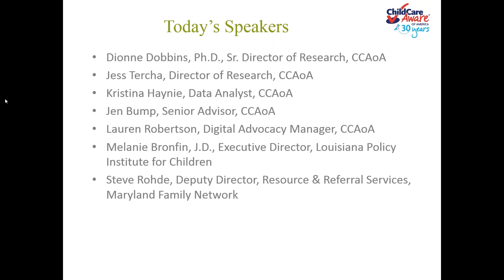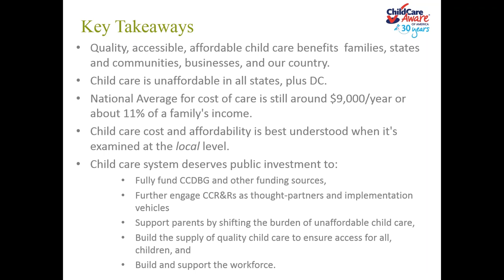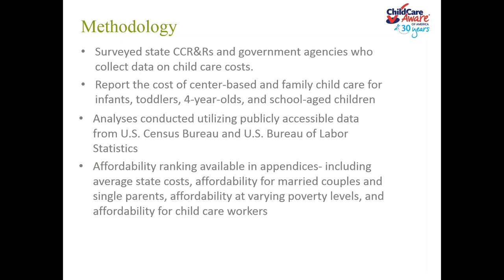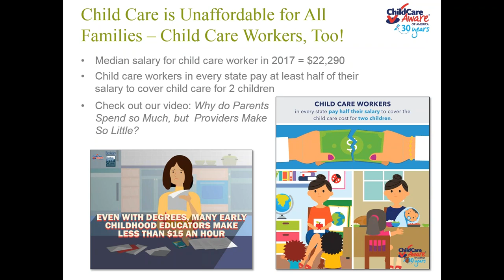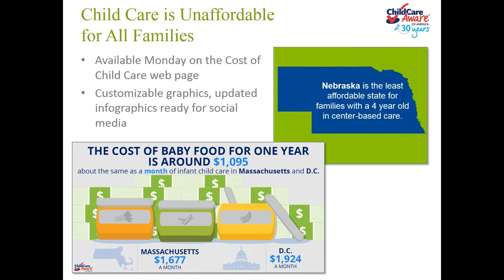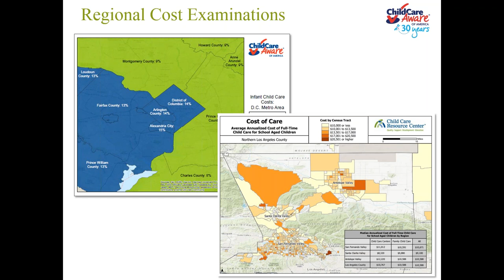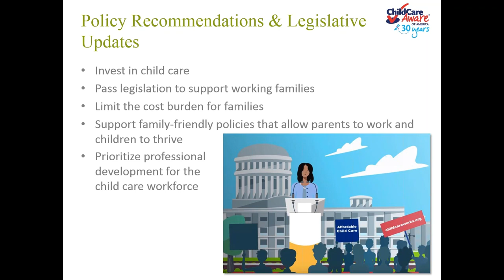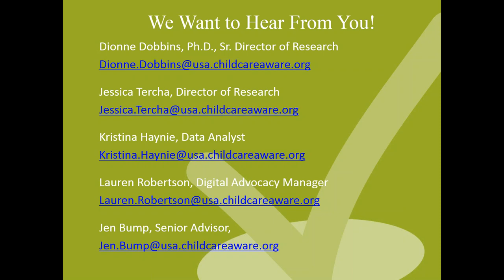2018 Cost of Care Report Webinar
This year, our report will be titled the 2018 US and the High Cost of Child Care: A Review of Child Care Prices Across the Country and Proposed Solutions for A Broken System. Watch as we discuss the report methodology, notable findings, and answer audience questions.